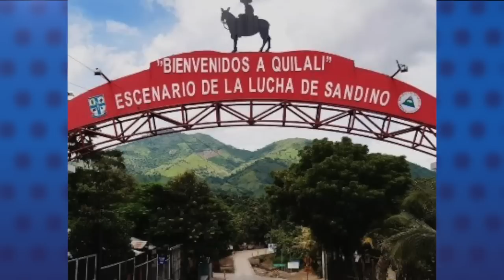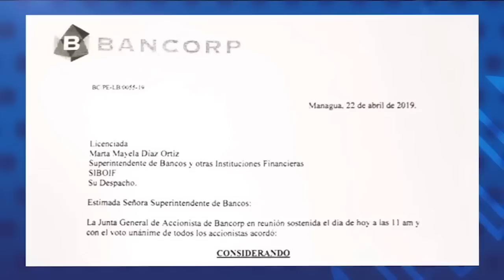Semana Santa 2023: 20 secuestrados, templos asediados y procesiones aprisionadas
La dictadura de Daniel Ortega secuestró a más de 20 nicaragüenses durante los primeros diez días de abril; principalmente en Semana Santa, cuando el régimen prohibió las procesiones y celebraciones religiosas en las calles.
La persecución contra la Iglesia católica se tradujo en mayor intimidación, amenazas y asedio policial contra las parroquias en casi todo el territorio nacional, confirmó la organización Urnas Abiertas.
Pese al llamado de la iglesia católica a celebrar la Semana Santa dentro de los templos, decenas de fieles se rebelaron a la prohibición policial y los desafiaron en Nindirí, Nandaime, Chinandega y otras ciudades.
Urnas Abiertas teme que la persecución contra ciudadanos empeore a medida que se acerque el quinto aniversario de la Rebelión Cívica de abril

Otras informaciones de nuestro Reporte de Noticias:

- Católicos abarrotaron los templos en Semana Santa en Nicaragua, dice cardenal Brenes.
- Papa Francisco ora por Nicaragua en misa del Domingo de Resurrección.
- Obispo Silvio Báez: "Solamente entre todos podemos encontrar caminos razonables".
- Alcaldías del FSLN "desaparecen" créditos millonarios de Bancorp.